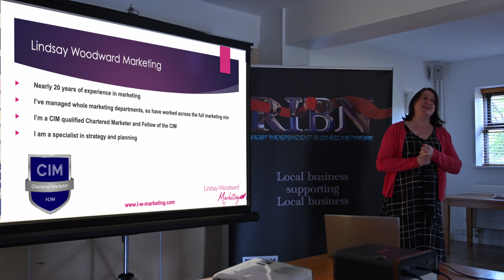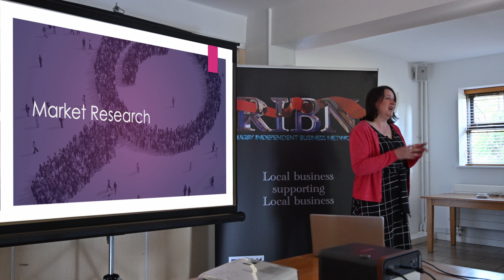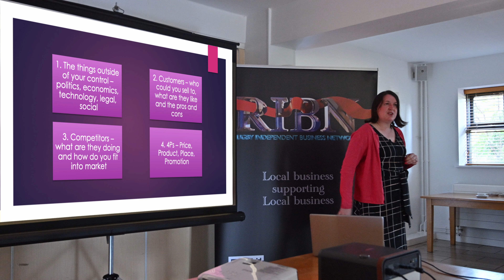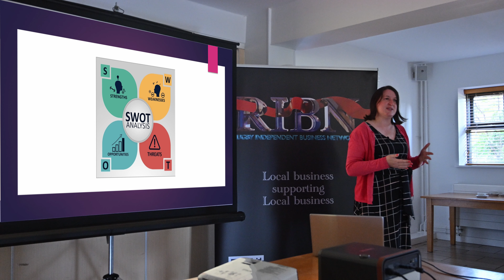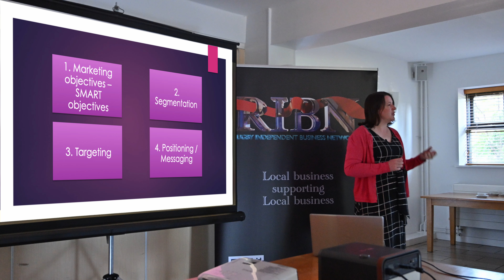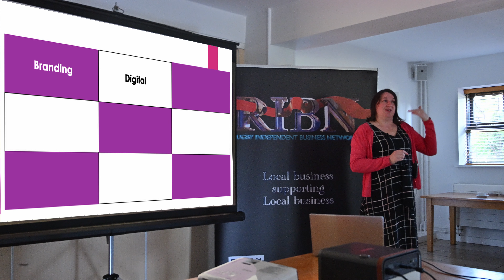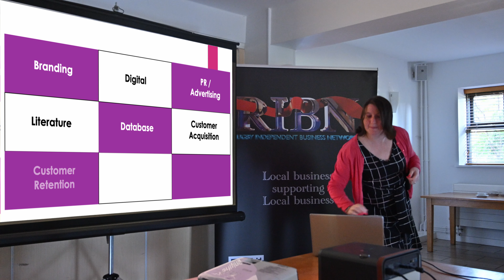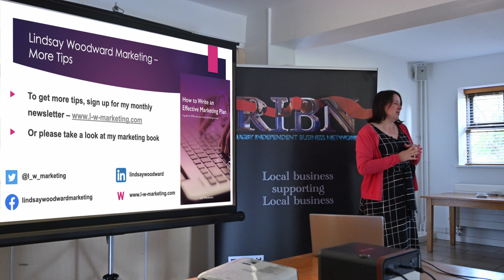Lindsay Woodward - How to write an effective marketing plan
In another of the series of RIBN 10 minute talks, Lindsay from Lindsay Woodward Marketing gives a brief outline from her book on how to write an effective marketing plan.

If you'd like a copy of Lindsay's book, you can find it on Amazon.